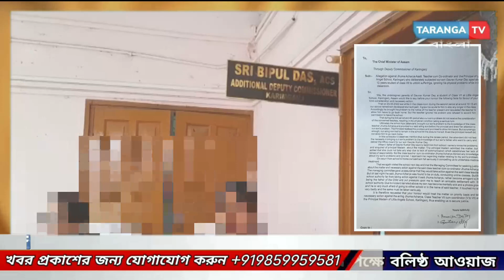অসুস্থ ছাত্রকে ছুটি দিলেন না করিমগঞ্জ লিটল এঞ্জেলস শিক্ষিকা! নালিশ গেলো মুখ্যমন্ত্রী পর্যন্ত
leanings.